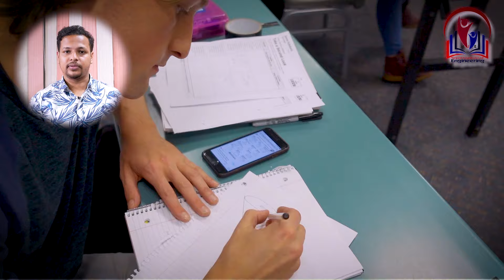Batch 5: Engineering License Preparation Classes: Starting from 8th Baisakh 2080. Registration open.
👉Register in the above link to register for Batch 5: Engineering License Exam Preparation Classes.

✅Both Online and physical Classes are available.

✅After successfully conducting the Engineering License Exam Preparation Classes for 1st Batch, 2nd Batch, 3rd batch & 4th batch N.I.E. Preparation classes is successfully running the 5th batch of License Presence classes for Civil, Computer, Mechanical Engineering and other engineering faculties.

👉At present, we are providing up to 50% special Discount offer for the first new participants. So, register early and grab this amazing opportunity to increase your chances of passing the Engineering

✅Focused Streams

1. Civil Engineering,
2. Mechanical Engineering,
3. Computer Engineering
4. Electrical Engineering and
5. Other Engineering Faculties

✅You can get the following access with the Course:

1. 200+ Hours of Course by highly experienced teachers.
1. Free Crash Course with questions & discussion classes.
3. 3+ Months of Detailed classes are also useful for Loksewa preparation, MSc Entrance Preparation classes & others.
4. 20+ Weekly Live Computer Based Model Tests
5. Question & Discussion (QAD) Classes
6. Detailed notes related to Engineering.
7. Performance Evaluation of Students.
8. Special group for discussion and support.
9. Strictly based on NEC Syllabus
10. Old questions & important MCQ Questions for practice.

👉To join the session, you can also register through the given link
and be amongst the first few participants to get access to the discount offer and the class:

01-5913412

About Us:
In the last 5 years, N.I.E. has successfully established itself as the best and biggest engineering e-learning platform in Nepal with its Online, Physical, Corporate Level trainings all over Nepal. Over 5000 Engineers working at Government offices, non-government offices, and private offices have benefitted through our training.

Over 500 Students at one time study at N.I.E. for Engineering License Preparation classes and over 80% of students pass from N.I.E.